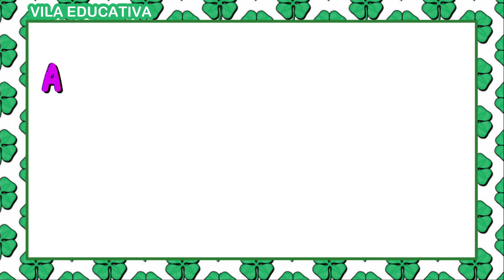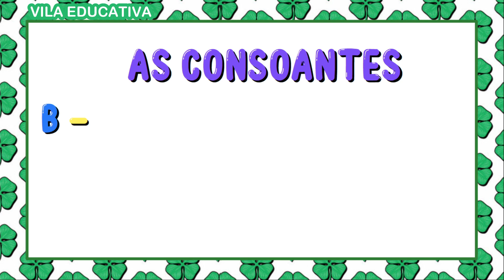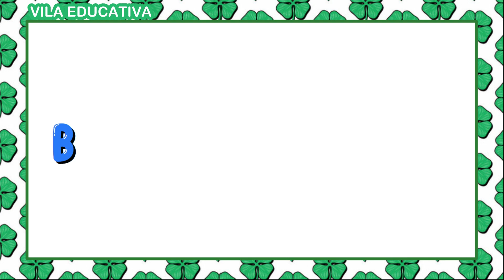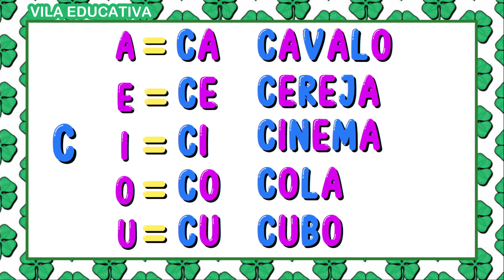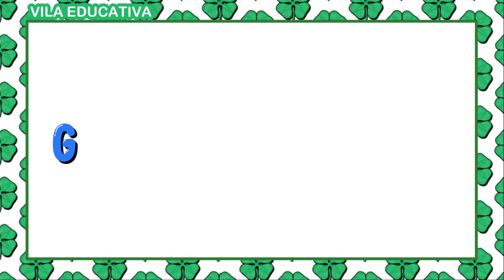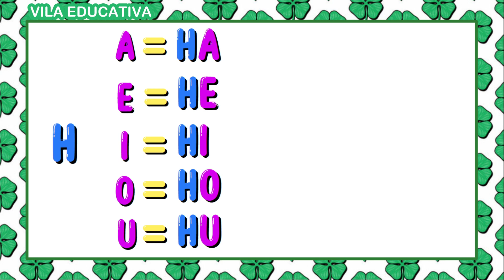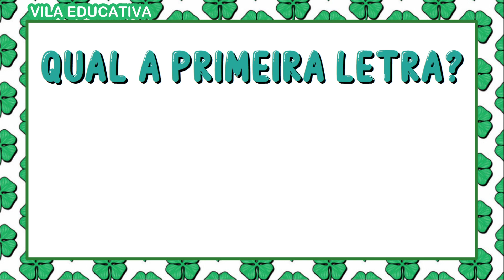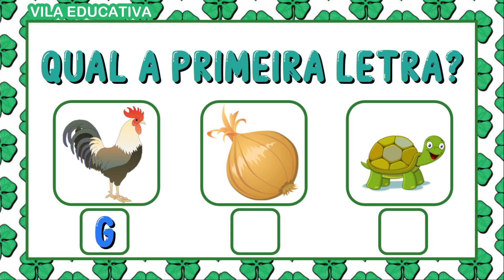ALFABETIZAÇÃO INICIAL - FORMANDO SÍLABAS - Vila Educativa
Neste vídeo vamos aprender o alfabeto. Conhecer as consoantes e as vogais e seu papel nas sílabas e palavras. Neste vídeo apresentamos as consoantes de B a J. Esta é uma atividade inicial para quem está aprendendo a ler e escrever.

Este material é indicado para a Educação Infantil, para os anos iniciais do Ensino Fundamental, para a Educação de Jovens e Adultos (EJA) e também para quem pratica a Educação Domiciliar.
Se gostou do vídeo, compartilhe através do botão compartilhar ou use o link abaixo para indicá-lo para seus alunos ou filhos.